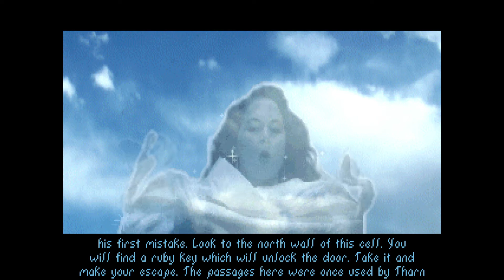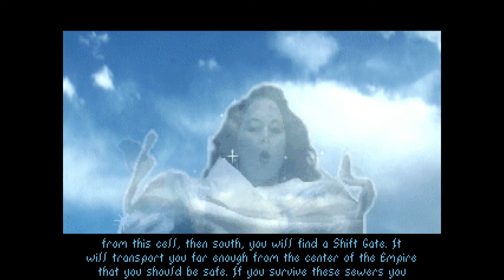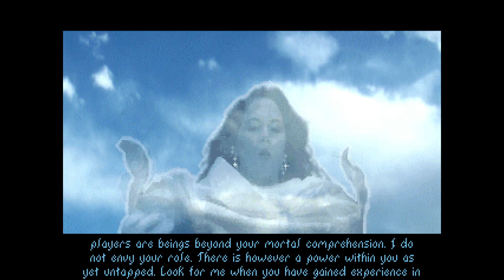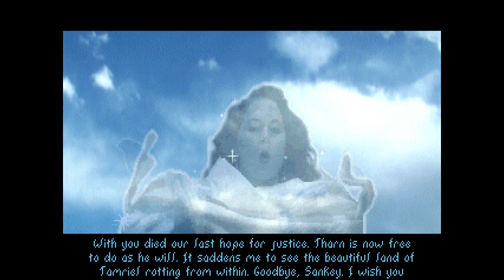Elder Scrolls 1 Arena: Where it all began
The imperial battlemage Jagar Tharn betrays the Emperor Uriel Septim by imprisoning him in an alternate dimension, then assuming the Emperor’s identity and place on the throne. A lone prisoner must travel to Tamriel’s most famous and dangerous sites to collect the shattered Staff of Chaos, save the Emperor and free the Empire.